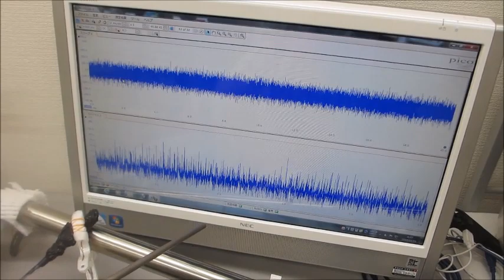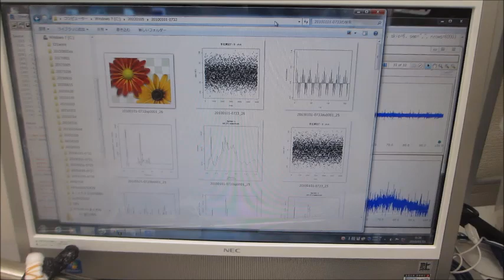超音波伝搬制御による表面改質（応力緩和・均一化）ー基礎実験